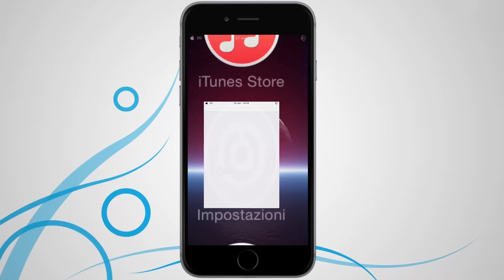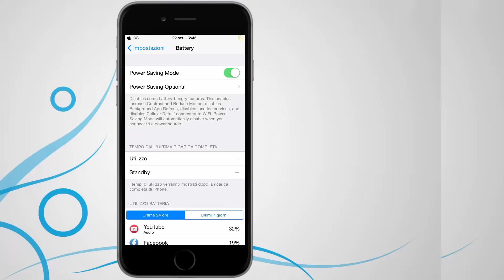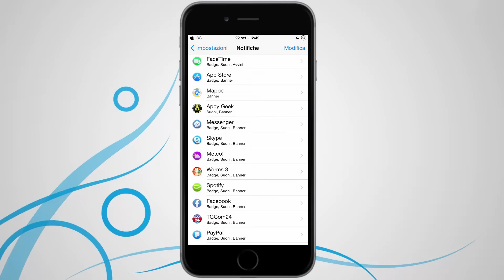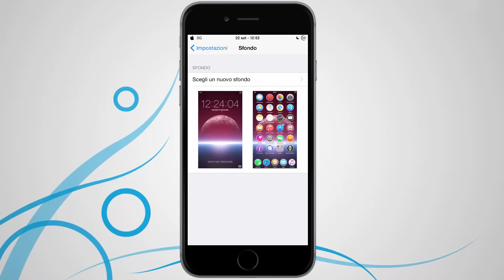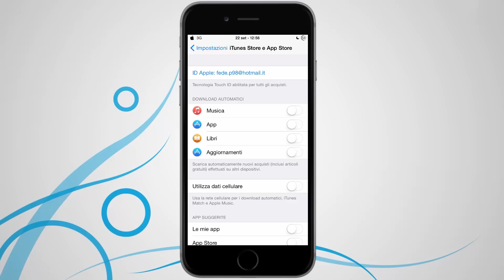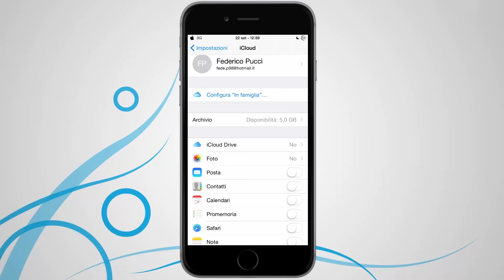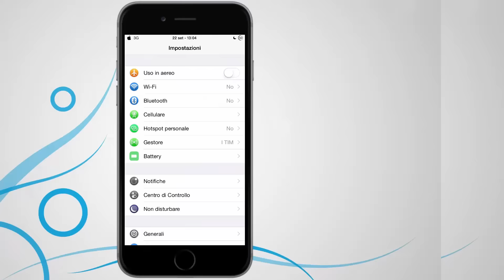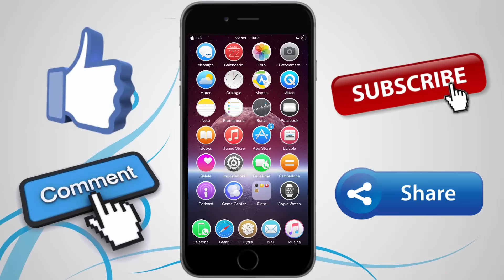Tutorial - Come Aumentare la durata della batteria e Velocizzare iOS 9 | [ITA]